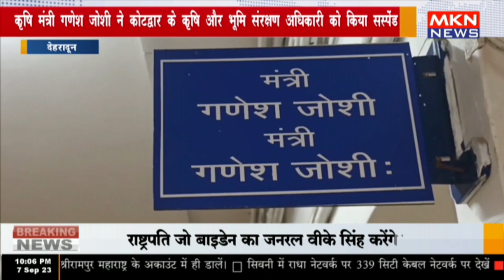देहरादून - कृषि मंत्री गणेश जोशी ने कोटद्वार के कृषि और भूमि संरक्षण अधिकारी को किया सस्पेंड